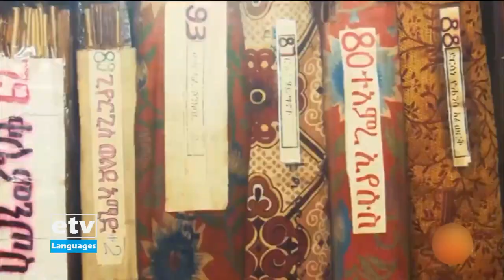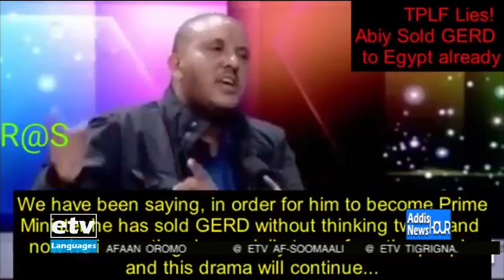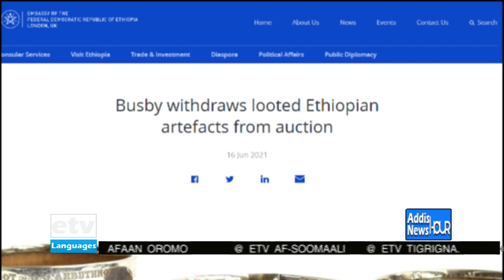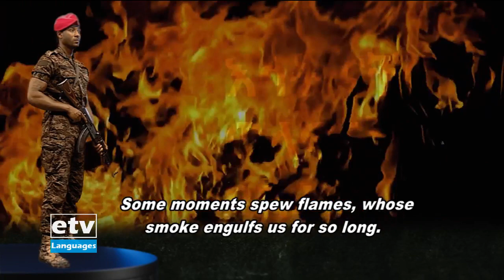English Evening News ... September 16/2021